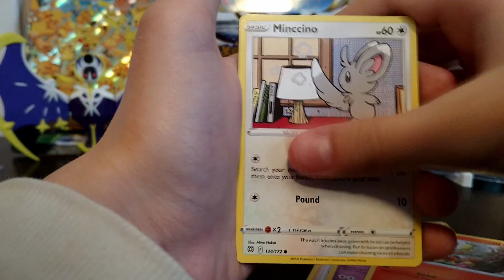Garchomp is slicing some trees! | Brilliant stars